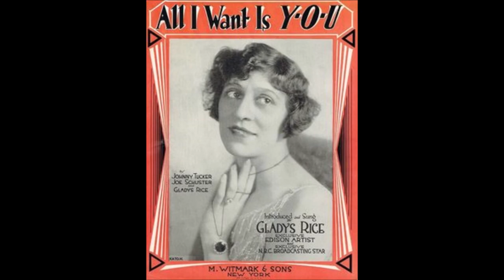Gladys Rice - Keep The Love Lamp Burning (1920).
(Written by Hugo Riesenfeld - Harry B. Smith)
Recorded 1 June 1920 by Helen Clark and Joseph A. Phillips
as "I'd Like To Take You Away"

Recorded  13 May  New York City -
Gladys Rice (vcl solo) with   Orchestra